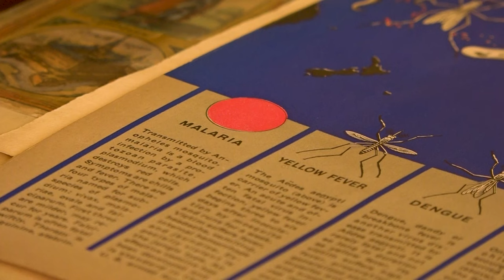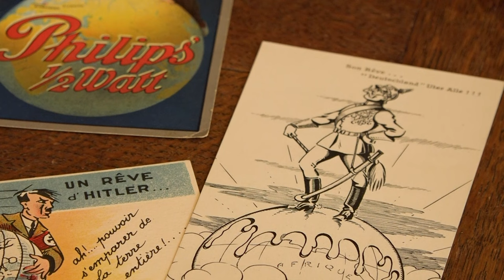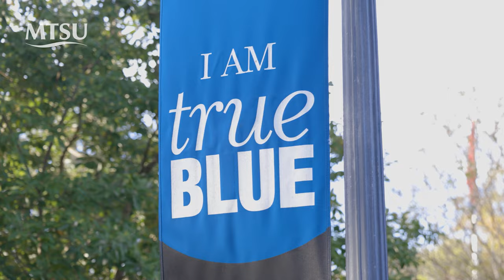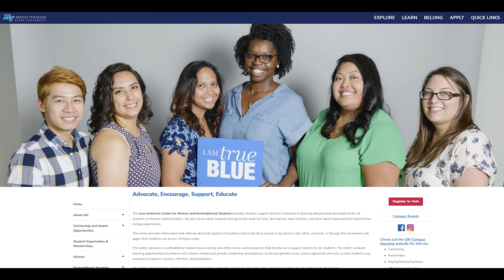MTSU "Out of the Blue" | October 2022 (Full Episode)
On this October episode of "Out of the Blue," we take a trip to France with 2 feature stories from student producers at Middle TN News, we highlight Breast Cancer and Domestic Violence Awareness month with the June Anderson Center, and we discover the widely-known Speech Language and Hearing Clinic on campus.

0:00 • Episode Intro
1:08 • Middle TN News  - Cameron Eschenfelder & Kristi Jones
12:21 • June Anderson Center - Dr. Maigan Wipfli
21:43 • Speech Language and Hearing Clinic - Dr. Karen Davis